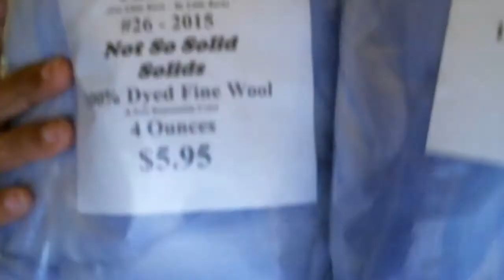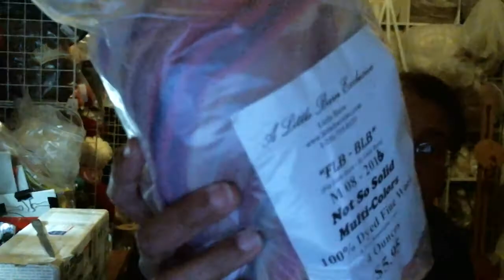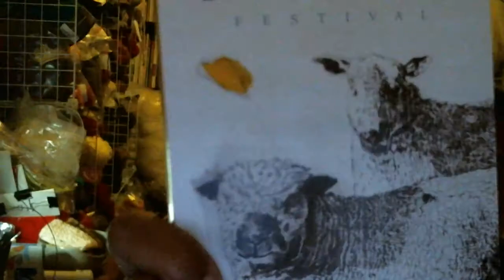With These Hands: May 8 2016 Maryland Sheep and Wool Haul